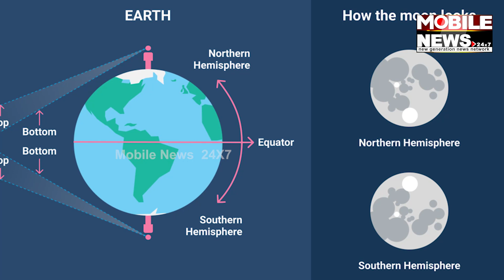ଜହ୍ନର ଦକ୍ଷୀଣ ମେରୁକୁ କାହିଁକି ଗଲା Chndrayan-3, ଜାଣନ୍ତୁ କାରଣ || ISRO || INDIA